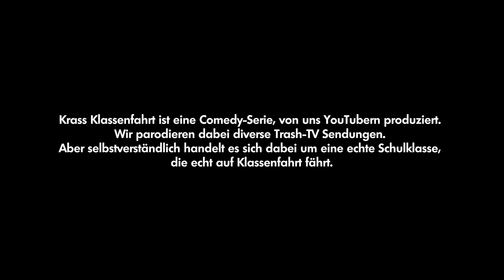Krass Klassenfahrt 7.0 I Trailer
Die Klassenfahrt geht weiter - und startet aufregender denn je. Zwei neue Mitschülerinnen. Ein zugelaufener Hund! Rassismus Drohungen, Leben nach Boss Bitch Regeln, ein YouTuber, der sich Frau Bra klären möchte, ein neuer Master-Plan von Stanley gepaart mit einer großen Menge Gefühle und Emotionen lassen diese Reise zum größten, je dagewesenen Abenteuer der 12C werden! 💥

In Kooperation mit Warner Music Central Europe | 🎵 Gefällt euch die Musik?
Track aus der Folge: MAUSIO - LOVE IN YOUR EYES

Wir bedanken uns ganz herzlich bei Deiters für die Kostümausstattung.
(Werbung)

Krass Klassenfahrt:
Eine Produktion von moonvibe GmbH